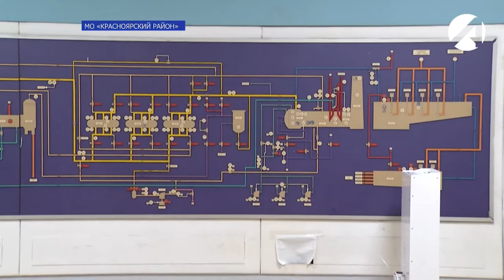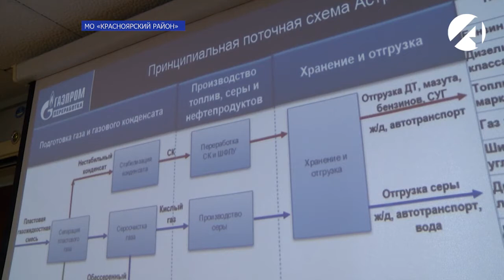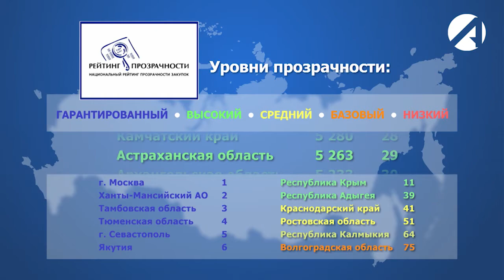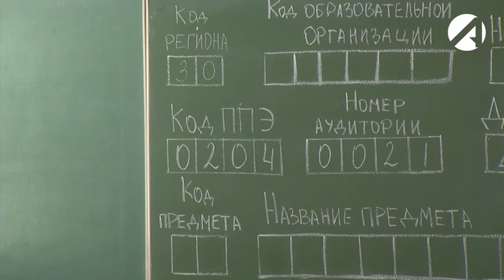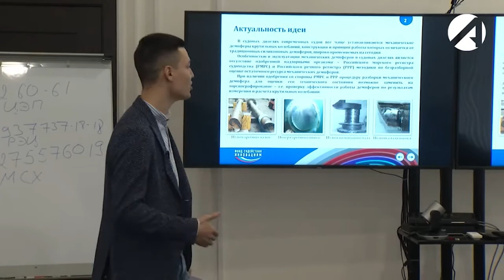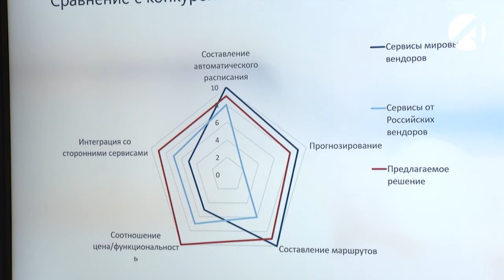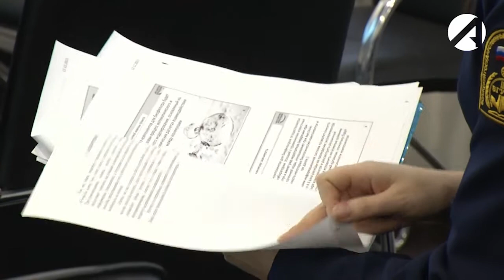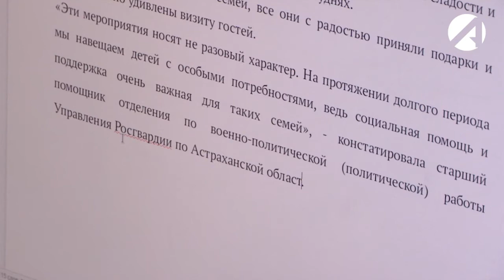Центр новостей (ОТР) 17 декабря 2021